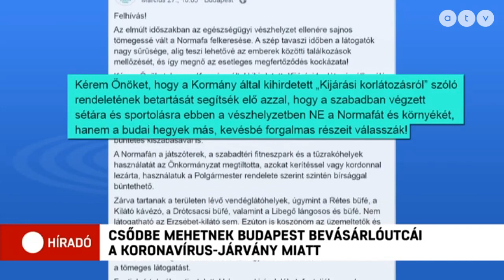Csődbe mehetnek a főváros legnépszerűbb bevásárlóutcái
Rövid időn belül csődbe mehetnek a főváros legnépszerűbb bevásárlóutcái – erre figyelmeztet az érintett vállalkozások érdekképviselete. Úgy vélik, az üzletek többségének a járvány végére le kell húznia a rolót, mivel az alkalmazottaik nettó bérét sem tudják fizetni a nullához közelítő forgalom miatt.